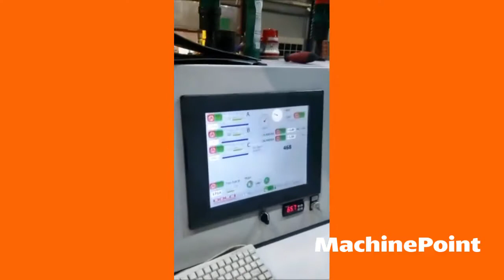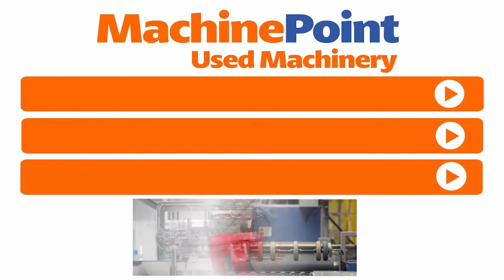DOLCI FCL 3- 1000/ HM-CR Stretch film extrusion line | DOLCI Machines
DOLCI FCL 3- 1000/ HM-CR in production
█► MachinePoint presents you a used Stretch film extrusion line for sale, from year 2013. The brand is DOLCI and the model is FCL 3- 1000/ HM-CR. Layers no. is 3 and Web Width is 1000 mm. This machine is classified under Film\Film Extrusion and Stretch extrusion lines in MachinePoint inventory.